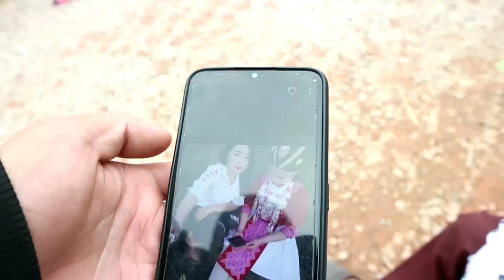Hlub Koj Vim Kev Zoo Part 9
Nyob zoo os cov phooj ywg txhua leej txhua tus zaj movie "Hlub koj Vim Kev Zoo Part 10" tso tawm rau nej saib lawm txawm yog ua tsi tau zoo lo thov nej hos qhias thiab ua tsaug ntau.